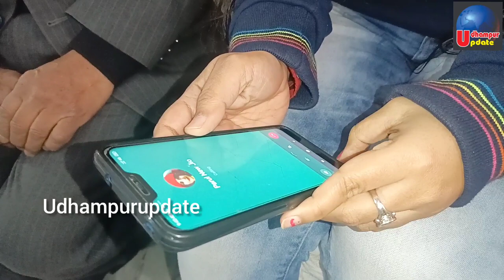Udhampur की बेटी Parul Mahajan भी फसी Ukraine में। भारतीय सरकार से लगाई गुहार।